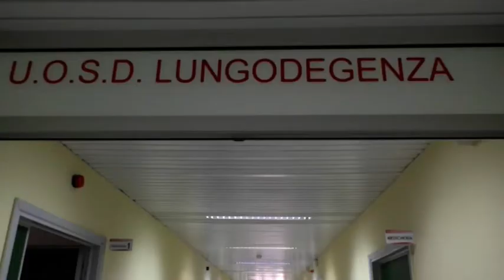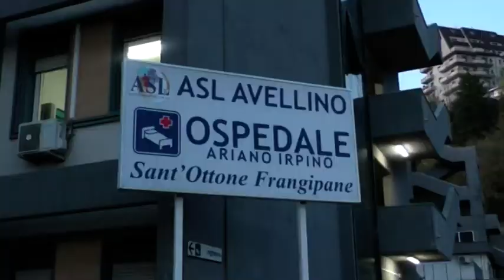Inaugurata la Lungodegenza ad Ariano. Morgante: "Frangipane Dea di Primo Livello"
Inaugurata la Lungodegenza all'Ospedale di Ariano. Importanti annunci da parte del Direttore dell'Asl Morgante: il Frangipane nel nuovo Piano Ospedaliero Regionale "Dea di Primo Livello". Arriva anche il decreto per l'Unità di raccolta sangue.